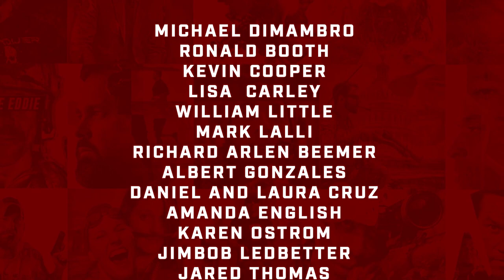KERI MILLS: Juris Doctor, Gold Star Wife, Public Speaker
Using the grief of a husband killed in action to fill a void in estate planning for fellow widows. That’s the mantra of this week’s Team Never Quit Podcast guest, Keri Mills. Her transparent story of being a lackluster student to attending law school is inspiring, as she strives to educate other Gold Star families and service members in planning ahead in the event tragedy should strike. Keri’s husband, Special Operations Chief Stephen “Matt” Mills was killed in action along with 29 other Americans and a working dog when their helicopter was shot down in Afghanistan. With one knock on the door and one sentence, Keri went from being a married woman to a widow. Unprepared as she was for that life-changing event, it sparked her decision to help others be better prepared than she was.
In this episode you will hear:

Standardized tests are not my forte.
What I realized about who I am is that I’m a person that does what I say I’m gonna do.
I have worked for 8 ½ years to solve this problem.
If I can keep someone from having to figure things out – the way I did – it’s worth it to me.
The stigma that comes with estate planning is that people think you have to have a pot full of money in the bank. That’s not what it’s about at all. It’s about setting up your legacy.
I don’t have any stories to tell about Matt because they’re not my stories to tell.
I’m trying to carry on Matt’s legacy.
There are 300,000 veterans in Houston.
The part that I see myself playing is education for the special operators and our community.
[Marcus] “There needs to be a way to teach you how to get out.”